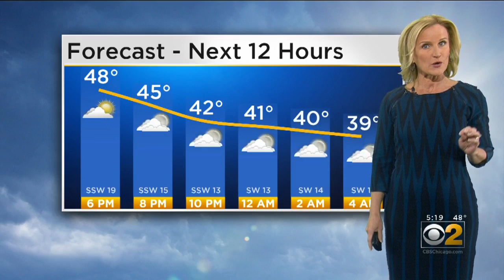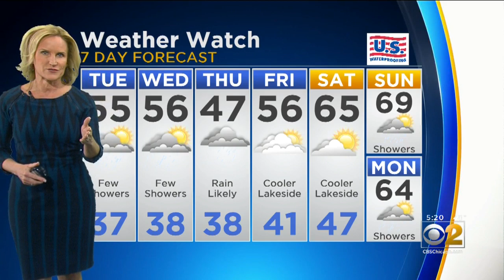CBS 2 Weather Watch 5 PM 4-1-19